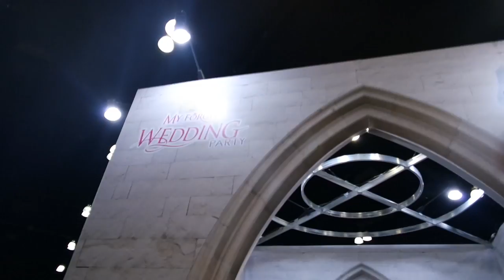Anime Expo 2015: DAY 3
Had a YouTube panel with Octopimp, HappiLeeErin and Dodger! Had so much fun with y'all. Then ran around on the expo floor again trying so see all the things even though it's completely impossible, then finally RAVE PART DEUX. Plus, the ~afterparty~ lol